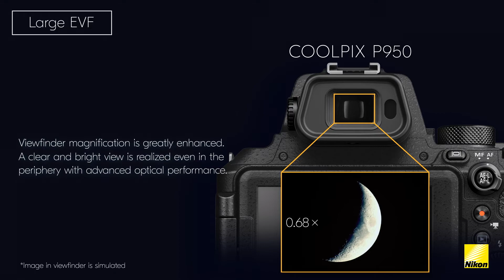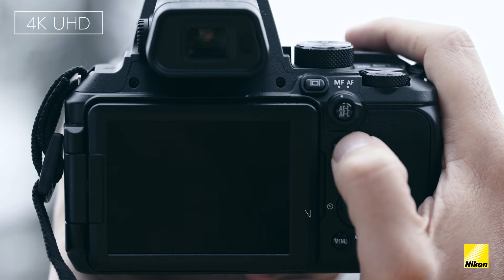NIKON COOLPIX P950 Product Tour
กล้อง NIKON COOLPIX P950 รุ่นใหม่ล่าสุดที่มาพร้อมทุกฟังก์ชั่นที่คุณต้องการ

รองรับการถ่ายภาพระยะตั้งแต่ 24mm - 2,000mm  จึงเหมาะอย่างยิ่งที่จะเป็นกล้องคู่กายสำหรับการถ่ายภาพนก ภาพดวงดาว และภาพทิวทัศน์อื่นๆ

รวมถึงฟังก์ชั่นการถ่าย Time-Lapse ในตัวกล้องที่จะทำให้คุณสนุกสนานกับผลงานได้มากขึ้น

รายละเอียดเพิ่มเติม NIKON COOLPIX P950

ติดตามรายละเอียดกิจกรรมและข่าวสารอื่นๆ ได้ที่เว็บไซต์ เฟสบุ๊คเพจ

อบรมการถ่ายภาพกับนิคอนได้ที่